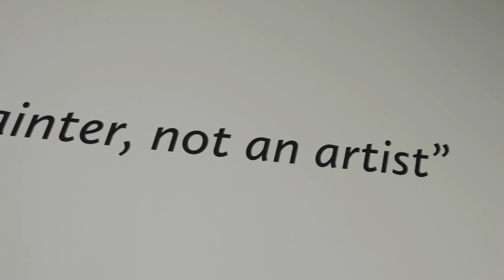Meet The Sitter: Craig Munro, in Peter Coates 'A Portrait Of A Place'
"It was probably worth more than the medal I received."

How would it feel to have 25 years of volunteer service recognised, and to also have an incredibly lifelike portrait created in your honour to mark the occasion?

Here, local Craig Munro reveals the story behind his portrait in our current exhibition, 'Peter Coates: A Portrait Of A Place'.

The exhibition is free and we're open daily!